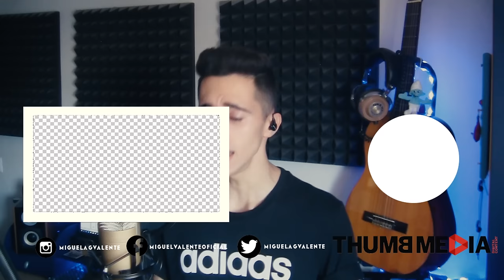Fernando Daniel - Nada Mais | Miguel Valente Cover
Mais um cover malta ! Desta vez do novo single do Fernando Daniel "Nada Mais" , não se esqueçam de ver ,também , o meu cover da "Espera" que conta com mais de 20.000 visualizações !! Muito obrigado :D !

MATERIAL QUE UTILIZO PARA COVERS / WHAT I USE FOR RECORD COVERS !

- Microfone Behringer C1
- Mesa de Mistura XENYX QX1202USB
- Suporte Microfone
- Software ABLETON LIVE 9 ( Produção do instrumental + Mixagem & Masterização )
- Software Sony Vegas Pro 13 ( EDITAR VIDEO )
- AKAI APK MINI 2 :D

AUDIO BY Miguel Valente
EDIÇÃO BY Miguel Valente
INSTRUMENTAL by Miguel Valente

Acordes/Chords : SI , SOL , RE  , LA